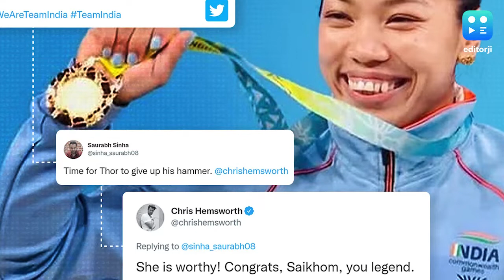Chris Hemsworth ने की Mirabai को अपना हथौड़ा देने की बात तो Pakistani Weightlifter ने बताया प्रेरणा.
मार्वल फिल्मों के थॉर और हॉलीवुड स्टार क्रिस हेम्सवर्थ ने टोक्यो की सिल्वर मेडलिस्ट और इस बार के कॉमनवेल्थ गेम्स की गोल्ड मेडलिस्ट वेटलिफ्टर मीराबाई चानू की ट्विटर पर तारीफ़ की और उन्हें लेजेंड बताया.